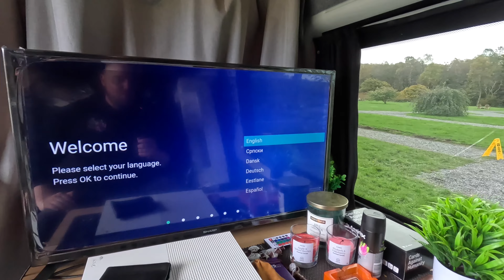The BIG SOLO WALES Trip Part One | UK VanLife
Join me on the first part of my solo wales trip where we treat ourself to a campsite instead of wild camping and enjoy a hike up to a view point over looking Barmouth town and surrounding areas🏴󠁧󠁢󠁷󠁬󠁳󠁿
Part 2 coming 6pm Thursday🫡